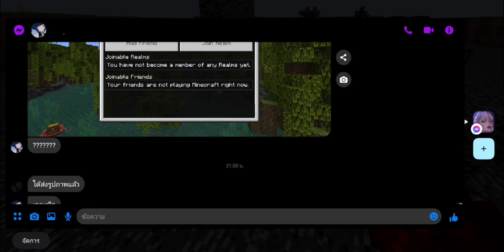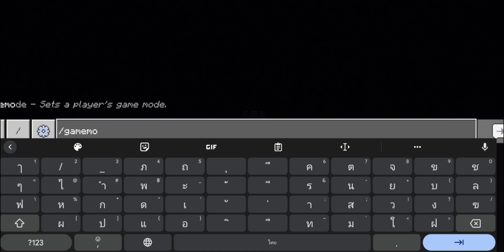Minecraft | คลิปนี้ มี ระเบิด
คลิปเวลาว่างช่วงปิดเทอม√